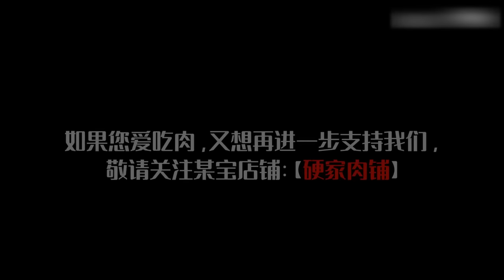世界最貴象拔蚌！幫主吃過最好吃的刺身，打包日料師傅回家【Amoy硬邦幫】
這部影片旨在展示美食的製作過程，與動物福祉無關，所有食材的獲取均符合合法、道德的原則！ "这个视频着重展示了美食的烹饪技巧，所有食材的来源都符合道德和法律标准，与虐待无关。" 象拔蚌兩吃~~~
很久沒有做這個敏感的食材了。 。 。
這回咱也不污，老老實實跟著彭師傅學做象拔蚌壽司。 。 。
本期主角：太平洋潛泥蛤（加拿大象拔蚌）

世界最貴象拔蚌！幫主吃過最好吃的刺身，打包日料師傅回家